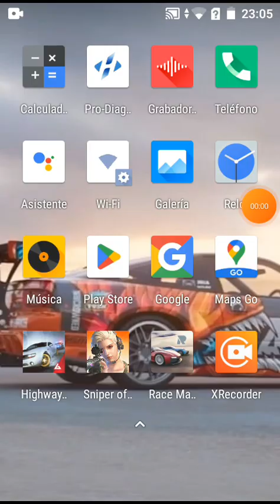HIGHWAY GETAWAY POLICE CHASE GAMEPLAY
my name is junior dusuchett yotuber from venezuela publicity marketing and racer
follow me in social media.